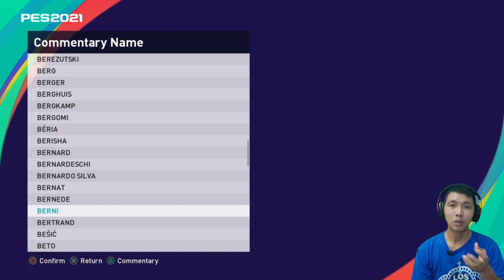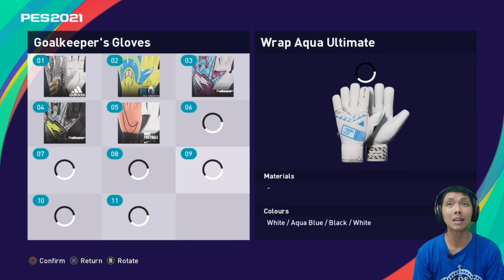Tutorial cara membuat Yoewanto Beny di PES 2021. Create Player PES 2021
Episode create player kali ini aku akan membuat Yoewanto Beny.. seperti apa? yuk tonton video nya ya..

Jadwal Upload
- Series Athletic Bilbao: senin - jumat, jam 16:00/17:00 WIB
- Game genre lain: senin - jumat, jam 19:00/20:00 WIB